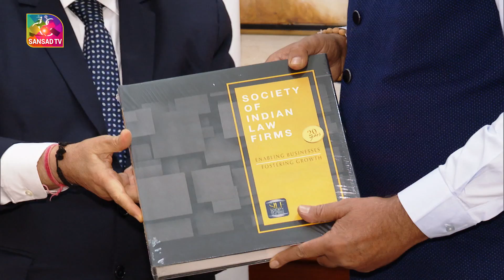Dr. Lalit Bhasin, President, The Society of Indian Law Firms calls on VP Jagdeep Dhankhar